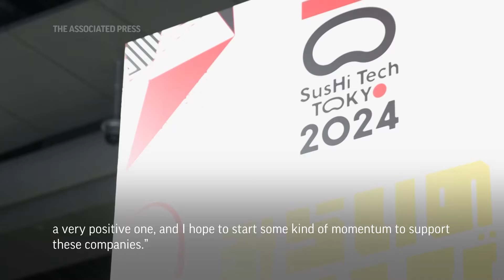Exhibition in Tokyo offers visitors a glimpse of life in 2050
A new exhibition in Tokyo allows visitors to experience the new technologies of the future.